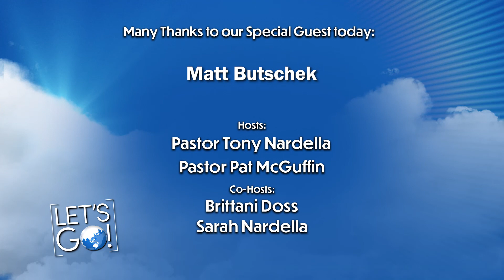Healing in the Name of Jesus w/ Matt Butschek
“Welcome to Let’s Go, a show designed to encourage and equip EVERYONE to both realize & then step into their God-given purpose. On this show you’ll hear testimonies & teachings that will encourage you to trust God & step out in faith. We will also have a time of ministry and prayer together. Your hosts, Pat McGuffin and Tony Nardella, are revivalists & founders of Heart Of Titus Ministries. This ministry exists to travel across the world, starting fires of revival in every nation. Their passion is to partner with pastors and leaders and to encourage the entire body of Christ that they each have a role to play in what the Lord is doing in this hour. Come join us, as we talk about Jesus & all that He is doing around the world. Let’s Go!”